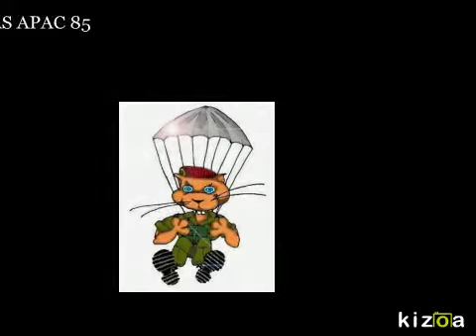Montage Photo Kizoa: AG Anciens Légionnaires vendée 25 Avril 2015 Moutiers les Mfts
Phots de dominique MAYEUX

Porte drapeau

Souvenirs Parachutistes AMICALE APAC 85